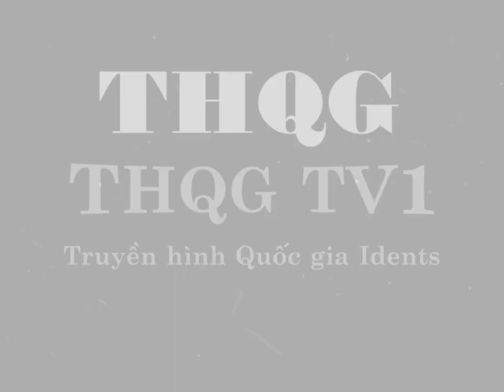ITVTV 40 năm | 40th Anniversary Spot (2003 - 2004)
Note : Fake